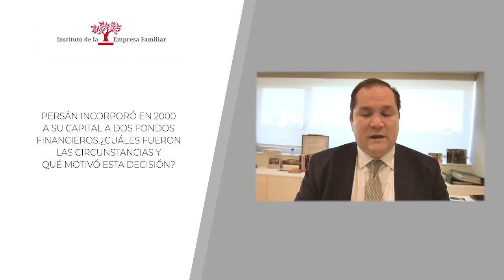Motivos para la incorporación de fondos financieros a Persán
Juan Moya, Consejero de Persán, nos cuenta cuáles fueron las circunstancias y qué motivo a la compañía para incorporar dos fondos a su capital durante del Webinar Conocimiento y Debate "Creciendo en compañía de otros".